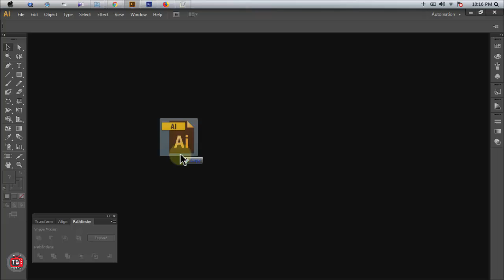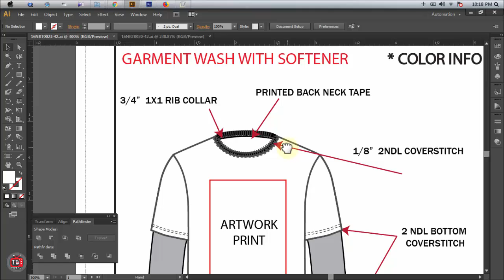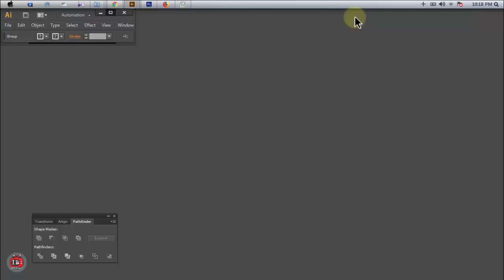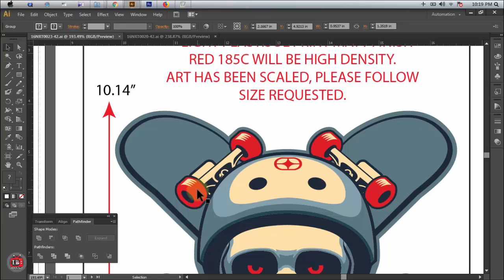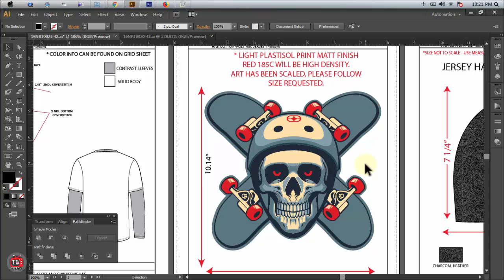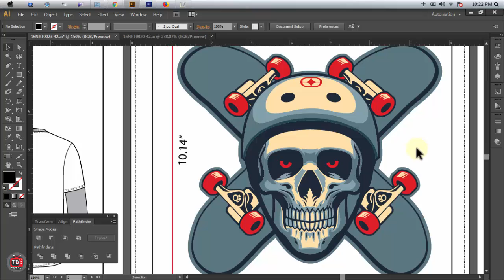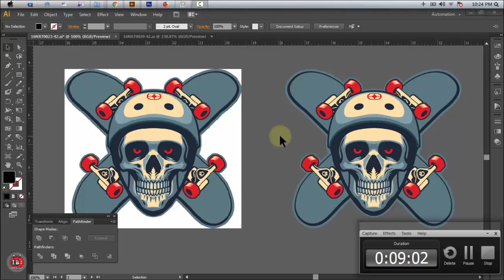BUYER ARTWORK DESIGN LIVE CLASS - PART 01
যোগাযোগঃ-
➡️ অফিস : Uttara, Dhaka, Sector -12, Road - 11,House - 20
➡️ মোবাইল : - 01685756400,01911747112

--- TODAY TOPICS : BUYER ARTWORK  DESIGN LIVE CLASS -  PART 01

🚩 আসআলামু আলাইকুম
🚩 "BD SCREEN PRINTING A TO Z " চ্যানেল এর পক্ষ থেকে  আমি ফেরদৌস আহমেদ আপনাদের সকলকে সালাম জানাই ।

Printing Press        : Kf design and printing